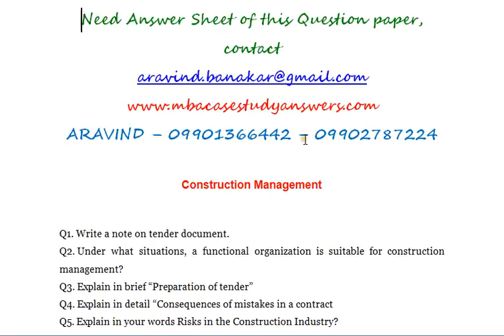Construction Management - Write a note on tender document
Construction Management

Q1. Write a note on tender document.
Q2. Under what situations, a functional organization is suitable for construction management?
Q3. Explain in brief “Preparation of tender”
Q4. Explain in detail “Consequences of mistakes in a contract
Q5. Explain in your words Risks in the Construction Industry?
Q6. Explain in details Computer Applications in the construction business.
Q7. What do you understand by “break even analysis” and explain its salient features and limitations.
Q8. Explain in detail about corporate planning in a Construction Organization.